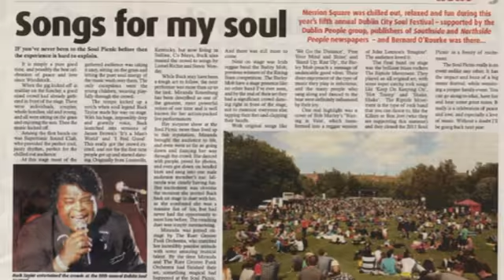Buck Taylor Solo Show Promo 2015 x264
Ireland's Multi Award Winning Soul Performer, Buck Taylor. Available as a "Solo" Act or with backing Band from 2 to 10 Piece. Buck Taylor is originally from Louisville, Kentucky, USA but has been living in Ireland with his Wife & family for the past ten years. Having already won numerous awards in the States, Buck also performed with some of the World's best know performers like Dr. John, Donna Summer, The Blues Brothers, Patti Labelle, James Taylor and many more. He is without doubt the best Soul performer and James Brown Tribute in Ireland and probably throughout Europe.